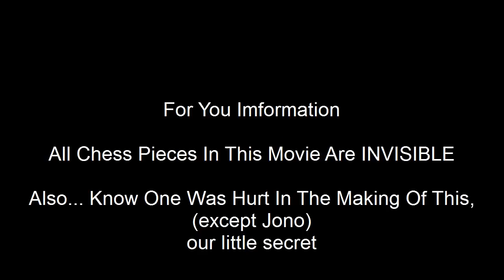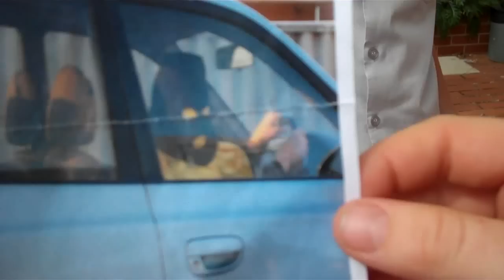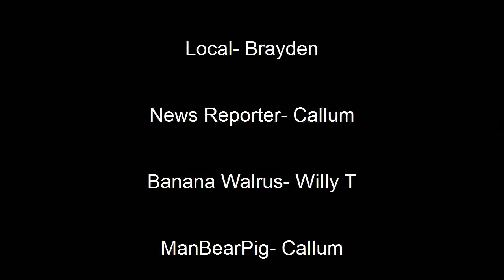Banana Walrus Attack (School Project)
A school documentry project about the "Banana Walrus" infestation